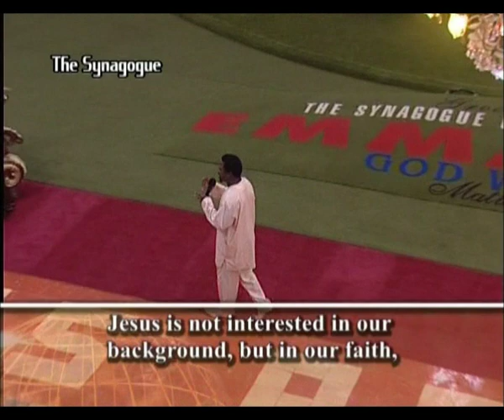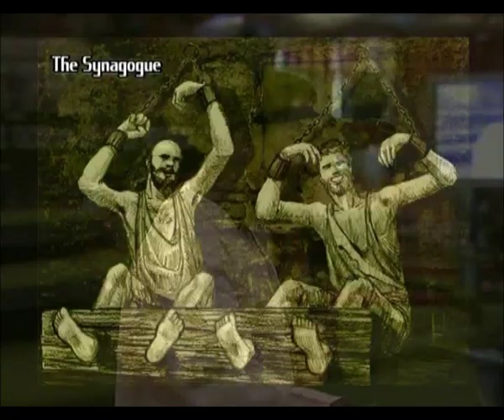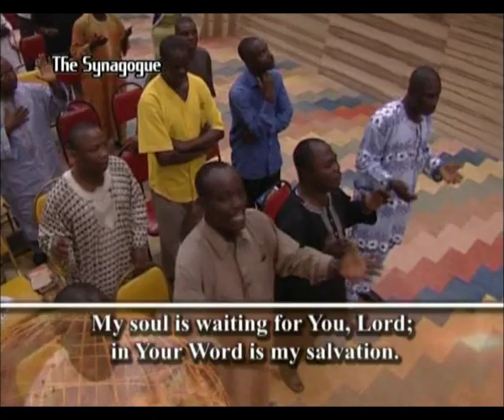Т. Б. Джошуа (TB Joshua) - Необходимые условия 2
Потрясающая проповедь пророка Т. Б. Джошуа, о вере в Господа и необходимых условий для каждого христианина - часть 2. Включает в себя мощное время общей молитвы. С русским закадровым переводом.

Amazing sermon by Prophet TB Joshua's about faith in the Lord being a necessary condition for every Christian - Part 2. Includes a powerful time of Mass Prayer. With Russian voiceover